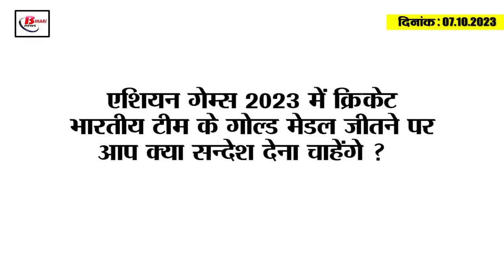Today Bihar Evening breaking news of 7th oct BPSC, Governor Arlekar, NHRC, Beur jail, Vinay Pathak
1. BPSC 69th Integrated Exam Answer Key Released
If you are also among those candidates who participated in the BPSC Integrated 69th Combined Preliminary Competitive Examination, then this news is for you. Let us tell you that the results of BPSC Integrated 69th Combined Preliminary Competitive Examination have been released by Bihar Public Service Commission. In such a situation, those candidates who had appeared in this examination can see and download the answer key released on the official website of the Commission, bpsc.bih.nic.in. Those candidates who do not agree with the answers given in the answer key can log in to their dashboard and register their objection by uploading authentic sources or evidence from 9 to 11 October. Let us tell you that to register the objection, the candidate will also have to pay the prescribed fee.

2. Travel and Tourism Fair inaugurated today, many countries will participate

3. Ultimatum received to enter details of government land on the website

4. 3 people from Bihar selected as master trainers of football

5. Audio of conversation in Bihar constable recruitment exam paper leak case surfaced
6. Governor Arlekar reached Vishnupad temple, performed pindadan

7. Early morning raid in Beur jail
8. Important notice issued to candidates related to BPSC Assistant recruitment.
An important notice has been issued by Bihar Public Service Commission for the candidates related to Assistant Recruitment Examination 2023. In which it has been said that, those contractual workers who had appeared in the Bihar Public Service Commission Main Competitive Examination and who had submitted their online application in the General Administration Department, Bihar Resolution Memorandum No. 1003 which was issued on 22 January 2021. Under this memorandum, candidates claiming to be working/working experience on the post of duly employed assistant are being given an opportunity to submit the relevant experience certificate. Let us tell you that the candidates having experience for the post of Assistant can login to the website of the Commission and ensure to upload the experience certificate issued by the concerned competent authority from today till October 15, 2023 in 100 KB PDF size.

9. NHRC summons DM-SSP of Muzaffarpur along with Pratyaya Amrit to Delhi
10. Special train will run between Howrah-Raxaul for Durga Puja.
Durga Puja is starting from 15th October. In such a situation, in view of the crowd of people returning to their homes in Bihar during Durga Puja, the East Central Railway Administration will start operating the Puja special train between Howrah and Raxaul via Kiul-Barauni-Samastipur-Darbhanga-Sitamarhi. Let us tell you that this information has been given by Virendra Kumar, Chief Public Relations Officer of East Central Railway. Let us tell you that among the trains to be operated, train number 03043 is Howrah-Raxaul Puja Special, which will be operated every Saturday from 21 October 2023 to 18 November 2023. Whereas in return, train number 03044 Raxaul-Howrah Puja special train will be operated on every Sunday from 22 October 2023 to 19 November 2023.

11. Vinay Pathak reached Patna to promote the film 'Ab To Sab Bhagwan Bharose'

12. Municipal Corporation will prepare 42 Ganga ghats for the festival of Chhath.

13. On removing para military forces from Bihar, the state government told the Center this

14. CBSE 9th and 11th registration date extended